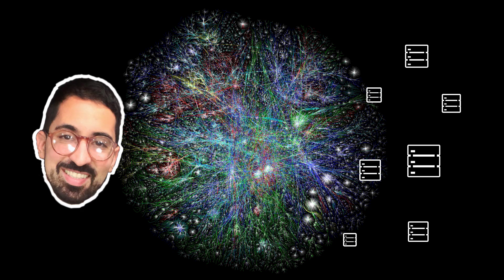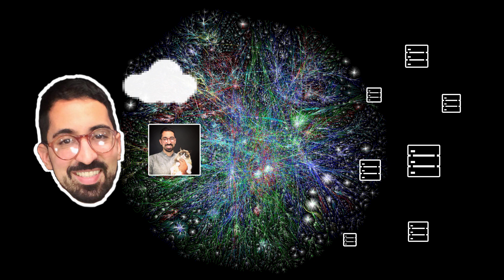What is The Cloud? A Basic Overview | Mashable Explains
Remember when you used a floppy disk to store your data?  Nowadays, we have the cloud.  So how does cloud storage work exactly, and where does all of our stuff go?